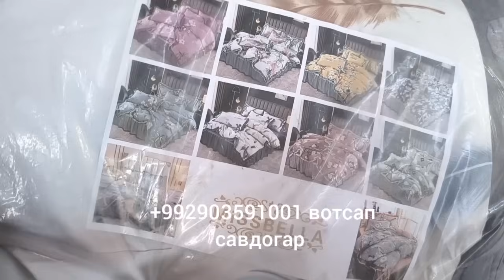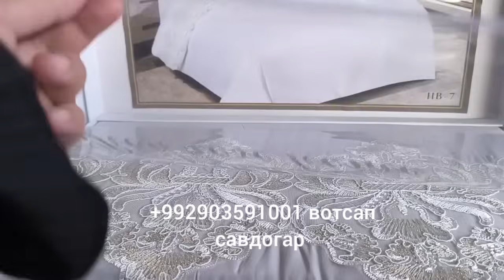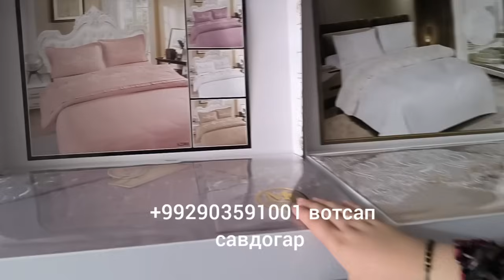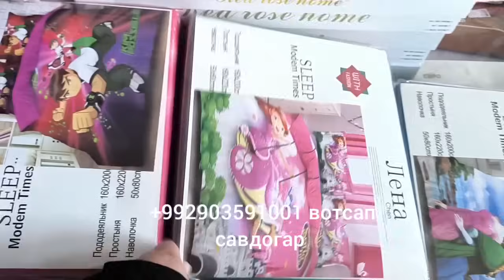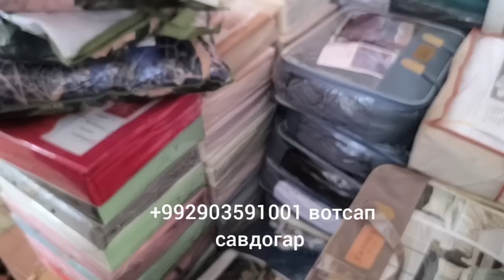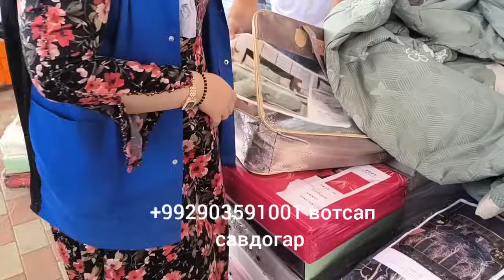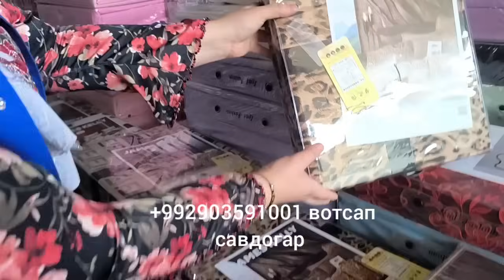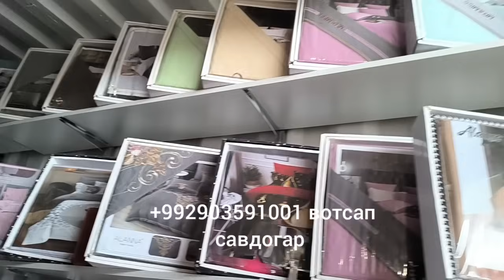ПАСТЕЛНИ БЕЛЁИ ЗИМИСТОНА, КУРПАХОИ ПИЛЛАГИ, ПЛЕД, АДИЁЛ